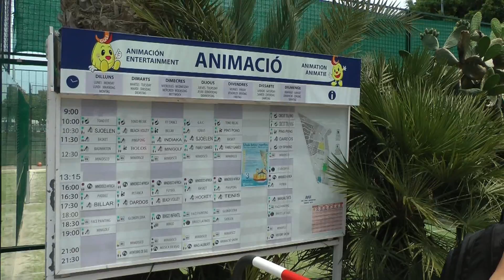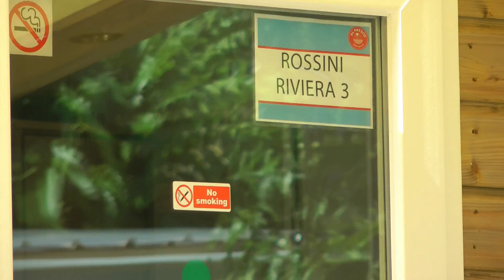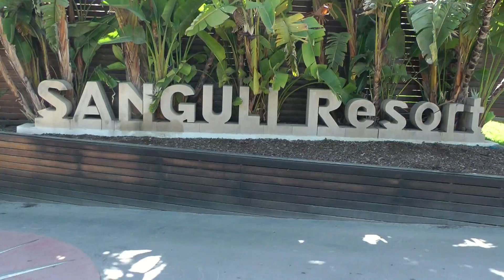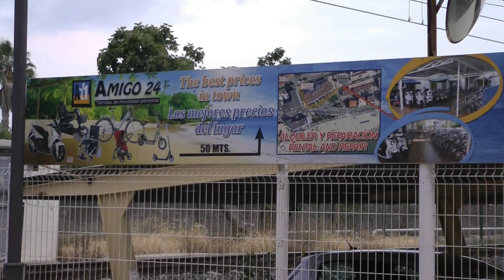Camping Sanguli Salou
Camping Sanguli Salou: a complete tour arround campsite Sanguli resort in Salou, Spain. Including the new in 2017 openend Africa themed area of campsite Sanguli Resort in Salou, Spain. We loved it! Do you?
You will see all Camping Sanguli pools, water slides, restaurants, bars, mobile homes, caravan places, entertainment and the beautiful surroundings of the whole Salou campsite. Camping Sanguli is amazing! Don't you think?

v=S6WuSPBnliI&list=PL4_RptLZGY7WbGErOrAo5GWMpUQUacCAk
Cheers!
Camping Sanguli Resort Salou Spain, Sanguli campsite holiday resort, Sanguli Africa, Sanguli Mobile Homes, Sanguli tour with the Sanguli train ride. Camping Sanguli Salou